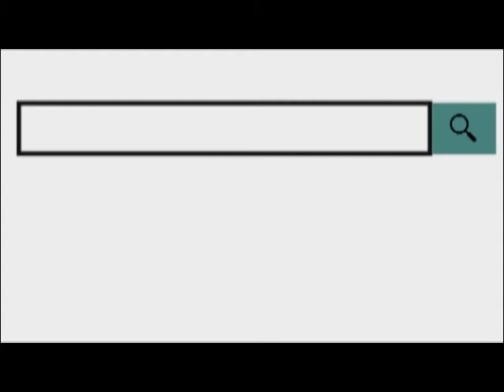महावीर इंटरनेशनल के सहयोग से जवाहरलाल नेहरू मेडिकल कॉलेज को एक देह दान किया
08 April 2019,
    महावीर इंटरनेशनल के सहयोग से सोमवार को जवाहरलाल नेहरू मेडिकल कॉलेज को एक देह दान किया गया।
संस्था को यह 12 देह दान था। संस्था सचिव वीर मुकेश पोसवाल ने बताया कि संस्था के पूर्व अंतरराष्ट्रीय सचिव गजेंद्र बोरा और ट्रस्टी वीर पदम जैन जैन की प्रेरणा से रतनपुरा मसूदा निवासी अमित बडोला की पत्नी नीति बड़ौदा का निधन हो गया था परिजनों की सहमति प्राप्त कर दे दान की घोषणा की गई।